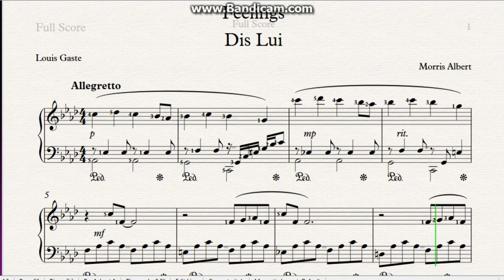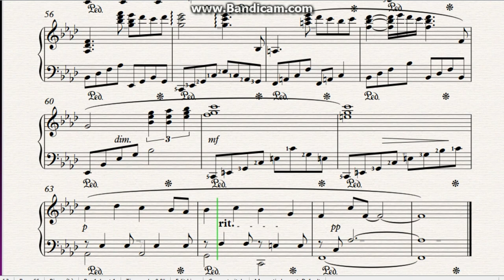"Feelings". "Dis lui".(Free shets with lirics). "Чувство".Ноты.Слова.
."Feelings" is a 1974 song with lyrics written by Brazilian singer Morris Albert and Louis Gaste.

Feelings, nothing more than Feelings, Tryining to forget my, Feelings of love
Teardrops, rolling down on my face, Tryining to forget my, Feelings of love.

Feelings, for all my love I'll feel it, I wish I've never met you girl, You'll never come again.
 Feelings, oh woh woh feel it, woh woh woh feel you, Again in my arms.

2.Feelings, Feelings like I've never lost you, and Feelings like I've never have you, Again in my heart.

Feelings, for all my love I'll feel it, I wish I've never met you girl, You never come again.
Feelings, Feelings like I've never lost you, and Feelings like I've never have you, Again in my life,
 Feelings, oh woh woh feel it, woh woh woh feellings, Again in my arms.